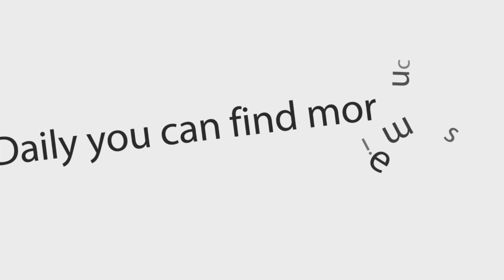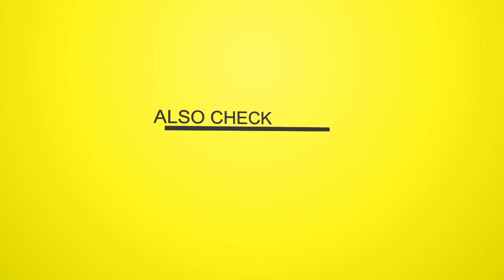Beenie Man - Pray A Psalms [Prayer Wata Riddim 2016] {LockeCity Music Group}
Prayer Wata Riddim - 2016 {dreamsound973}

01-Beenie Man - Pray A Psalms
02-Lutan Fyah (Lutan Fire) - Please
03-Bling Dawg - Say Dem Love Yu
04-Locke City - Prayer Wata Rhythm Version

*Mix*
M01-DJ X-Jam - Prayer Wata Riddim Mix

ARTIST: Various Artists
ALBUM: Prayer Wata Riddim
LABEL: LockeCity Music Group